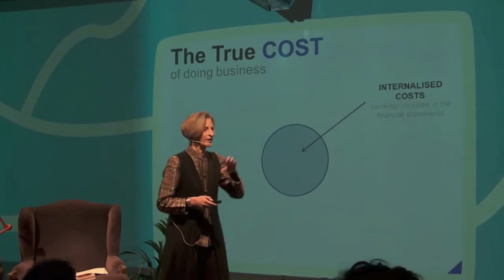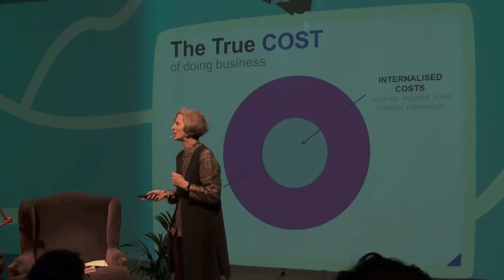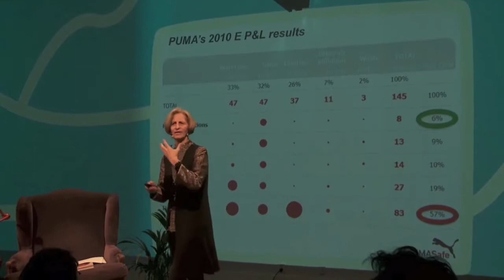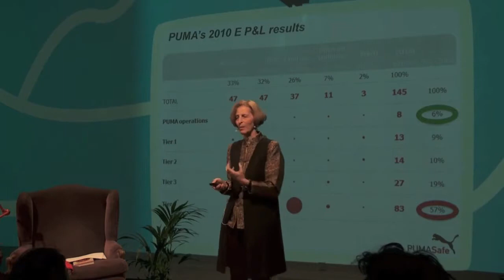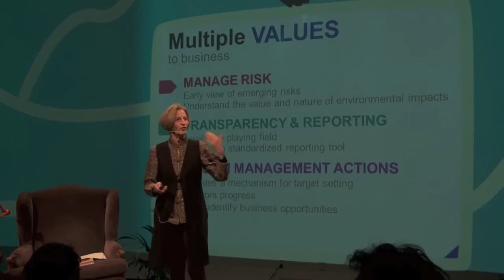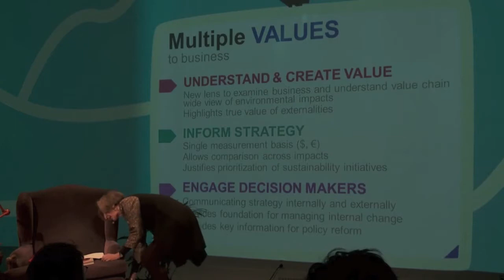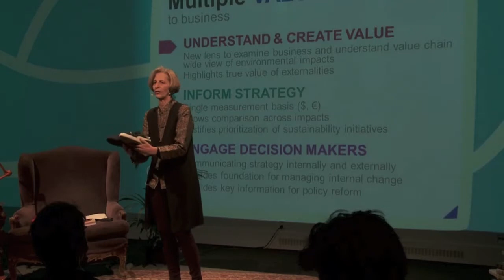Holly Dublin - Tipping Points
Se Dr. Holly Dublins föreläsning på seminariet Tipping Points - How small things you do make a sustainable difference, i Stockholm i november 2013.

See Dr. Holly Dublins speech at the seminar Tipping Points - How small things you do make a sustainable difference, in Stockholm, November 2013.